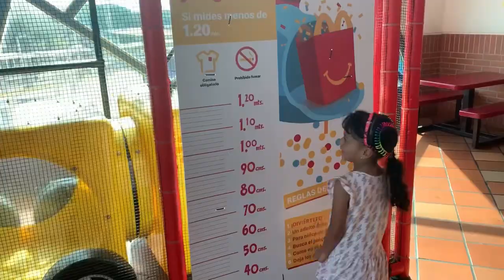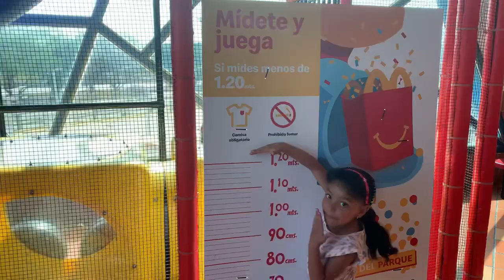Buscamos precios de juguetes en Venezuela 🇻🇪 y visitamos las luces de San Diego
Miramos los precios de los juguetes en Venezuela 🇻🇪